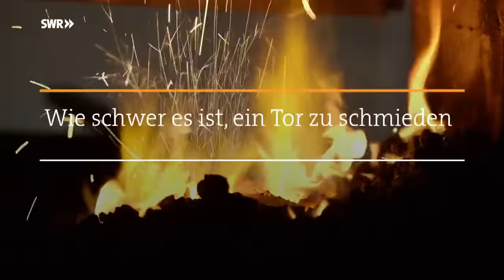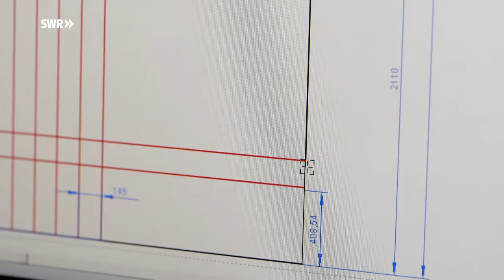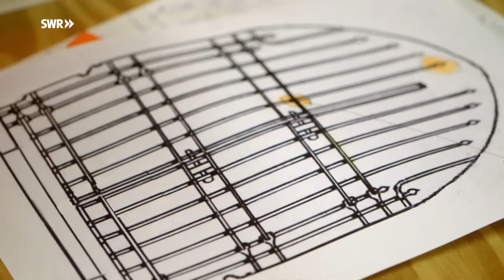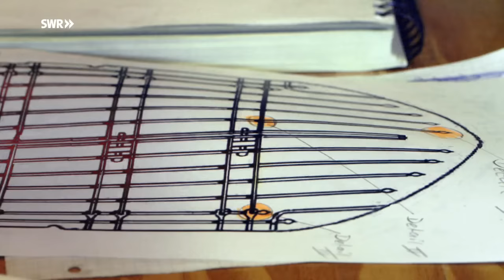Wie schwer es ist, ein Tor zu schmieden | SWR Handwerkskunst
Thomas-Maria Schmidt aus Höheischweiler in der Pfalz gilt als einer der besten Schmiede Deutschlands. Kein Wunder, dass er und seine Kunst in der ganzen Region gefragt sind. Sein aktueller Auftrag: Er soll ein großes Tor für den Innenbereich der katholischen Kirche in Contwig schmieden.